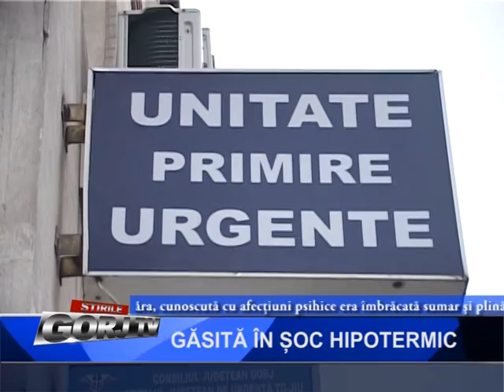GASITA IN SOC HIPOTERMIC